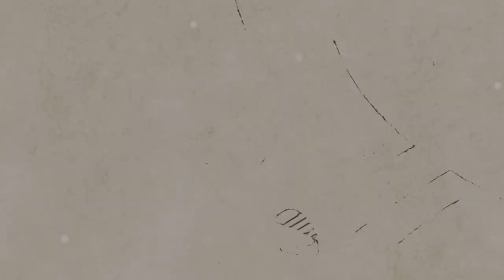[AcousticTimes 889회] Gopherwood 어쿠스틱기타 K330RCE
8:28 스펙(spec)
9:38 사운드 테스트(sound test)
13:43 시연 (demo)